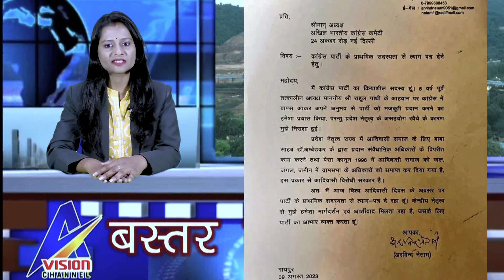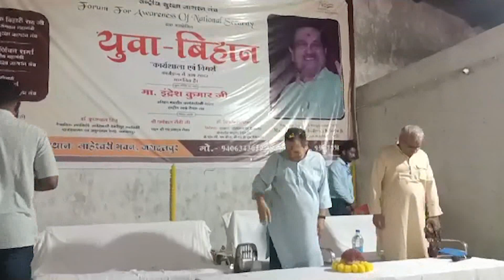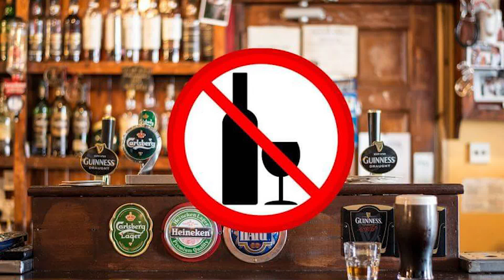10 AUG 2023 NEWS BASTAR KI BAAT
A VISION CHANNEL JAGDALPUR
BASTAR KI BAAT is a media and news channel.  Head Office is located in Jagdalpur.  BASTAR KI BAAT focuses and provides regional, local news of Bastar & Chhattisgarh as well as sports and other main news of public interests. Our wide network of reporters in rural and urban areas has established us as one of the most reliable news network of Bastar